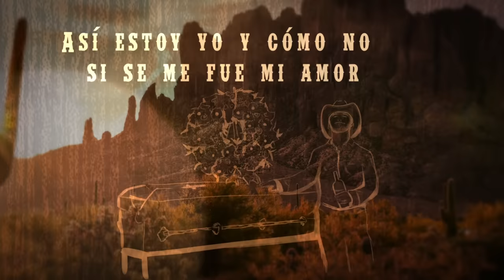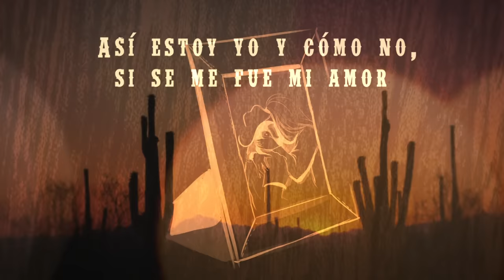Christian Nodal - Aquí Abajo (LETRA)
Music video by Christian Nodal performing Aquí Abajo (LETRA).